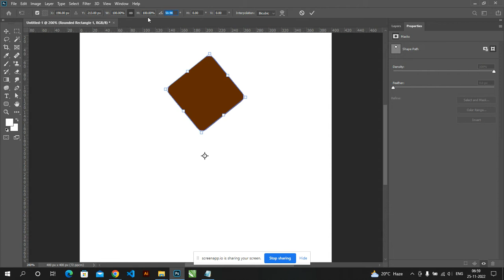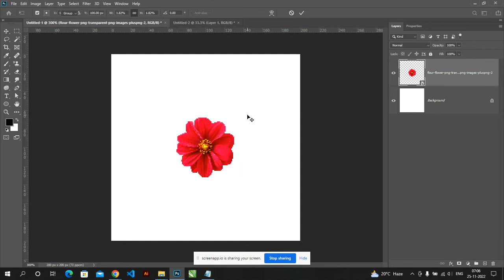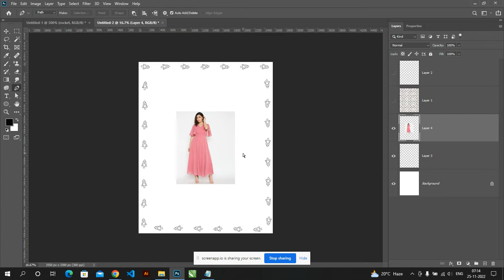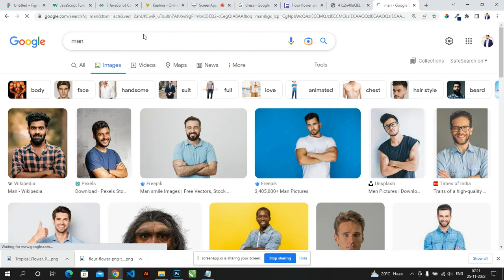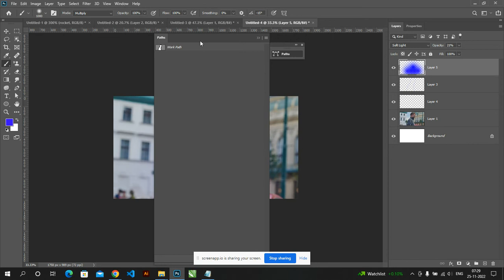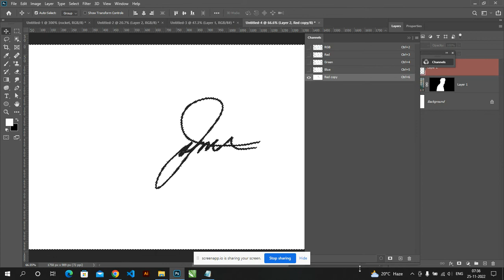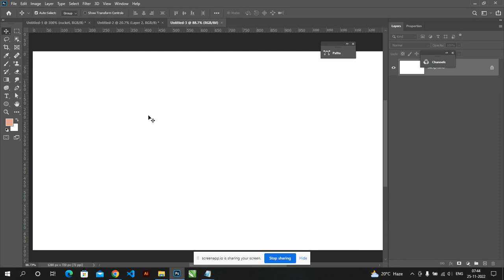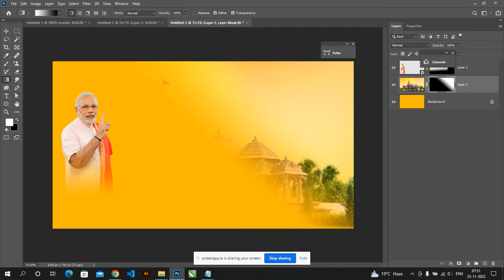class 2 - Photoshop